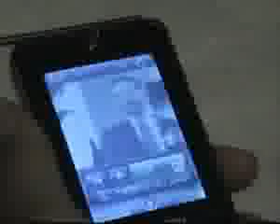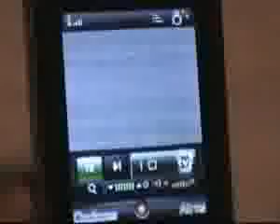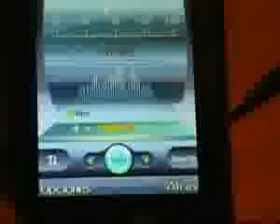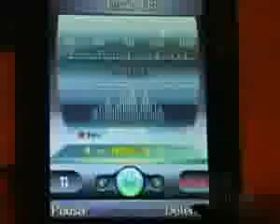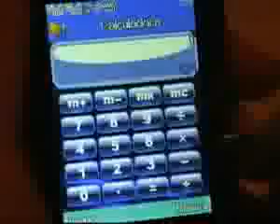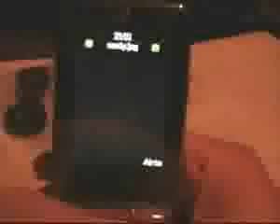ML 7203089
Video Migrado